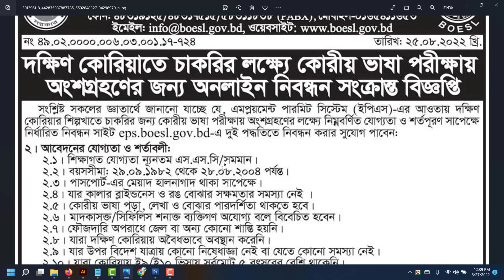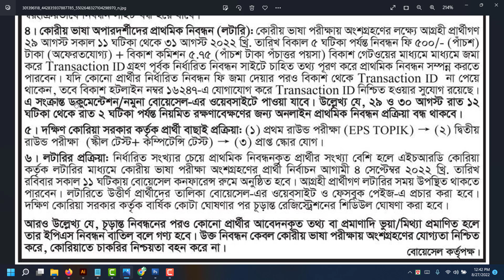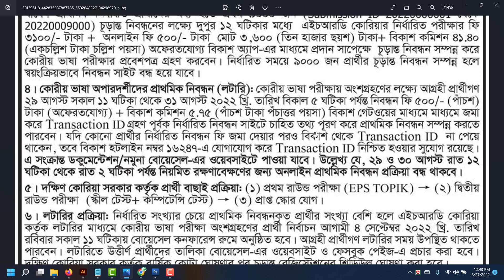কোরিয়ান লটারি ২০২২ প্রকাশ | ভাষা না জানা প্রার্থীদের আবেদন মাত্র ৩ দিন | Korean Lottery 2022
ধন্যবাদ.